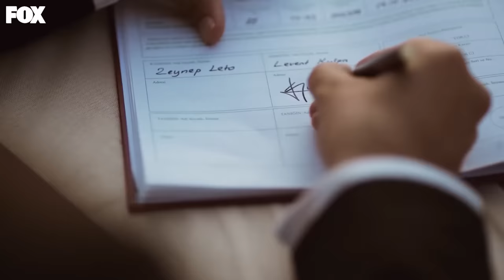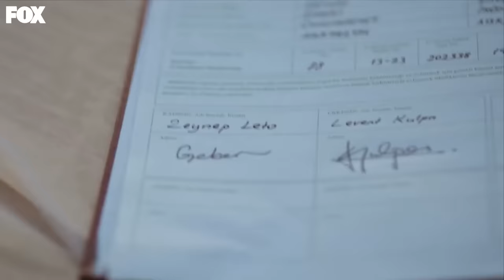Halil İbrahim Düğünü Bastı! - Hudutsuz Sevda 5. Bölüm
Halil İbrahim, Zeynep'in düğününü bastı. ZEYNEP BENİMLE GELECEK

Hudutsuz Sevda Her Perşembe 20.00'de FOX'ta!

Halil İbrahim’in Zeynep’i düğününden kaçırması Letoların kendi içinde kutuplaşmasına sebep olur. Zeynep’in sağ salim evine dönmesini isteyen Fikret ve Nedime, Rızvan’ı Halil İbrahim’e barış eli uzatması için ikna etmek isterler. Gözü dönen Asiye ise Zeynep’in hayatına bile mal olsa Halil İbrahim’den kurtulmakta kararlıdır. Bu savaşta Halil İbrahim ve Zeynep’e ilk ulaşan dost mu olacaktır düşman mı?

TÜR: DRAM
YAPIM ŞİRKETİ: MEDYAPIM
YAPIMCI: FATİH AKSOY
YÖNETMEN: MURAT ÖZTÜRK
SENARYO: BAHADIR ÖZDENER